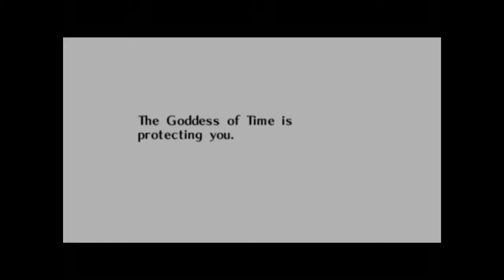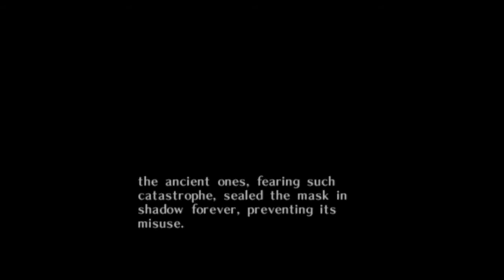The Legend of Zelda: Majora's Mask.-03 El viaje en el tiempo